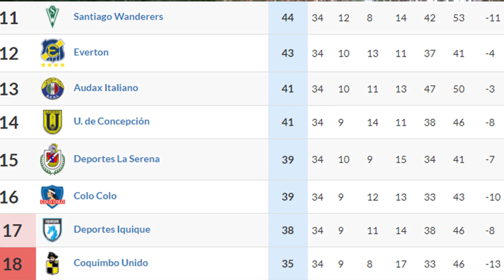Coquimbo e Iquique a la B | ¿Colo Colo se va a la B? | Todo lo que debes saber del descenso Chileno